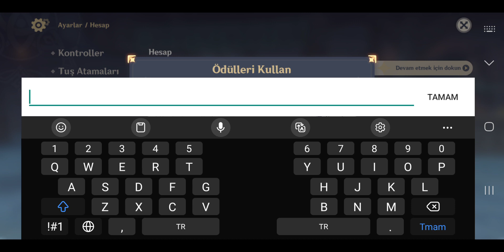05 12 2023 daily questt genshin impact